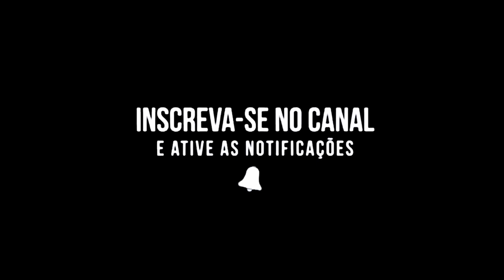Tascius Cyprianus dando grau de bike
Vídeo de grau de bike

Quer mandar algo pra mim?👇

📦 CAIXA POSTAL
N°68
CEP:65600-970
Caxias,MA

Galera CURTE 👍 esse vídeo e COMPARTILHE ✅

Crie sua conta PicPay usando o meu código, R215KZ, pra ganhar R$10 reais depois do primeiro pagamento usando um cartão de crédito.

⬆️ Link do aplicativo PicPay para IOS e ANDROID

                          AGRADECE:
                     Tascius Cyprianus...

Tascius Cyprianus, vlog, bike, grau de bike, 5 tipos de menores no grau, menor do grau, Caxias Maranhão, tipos de grau, como dar grau, Botei um farol de moto na minha bicicleta, Motorizada aro 20, Motorizada, Tascius Cyprianus dando grau de bike,

Bike montadinha,
Canal Tascius Cyprianus

🎶 Música usada nesse vídeo/

Como ganhar dinheiro na internet, Como ganhar 10 reais na hora, PicPay, Dinheiro no PicPay, Aplicativo PicPay, 10 reais, renda na internet, Cartão de crédito, Poupança, Cartão de Crédito PicPay, Cartão de Débito PicPay, Botei um farol de moto na minha bicicleta, Farol de moto, Farol de moto na bicicleta, Motor de motorizada, motor, unboxing, motorizada, motorizada aro 20, Rogério Carvalho, Pix, Grau de Motorizada, Como da grau de motorizada, Como dar grau de bike motorizada, Aprendendo a dar grau de bike motorizada,